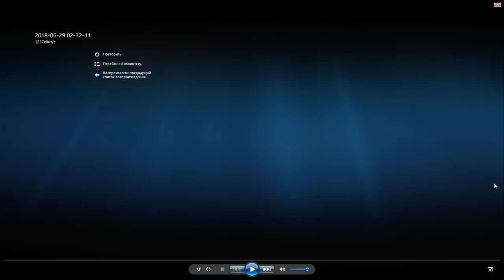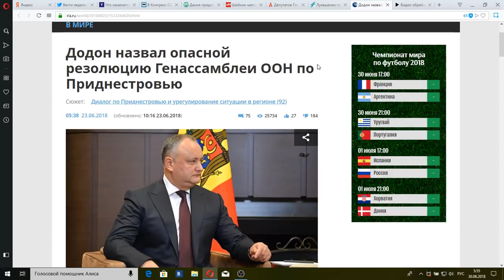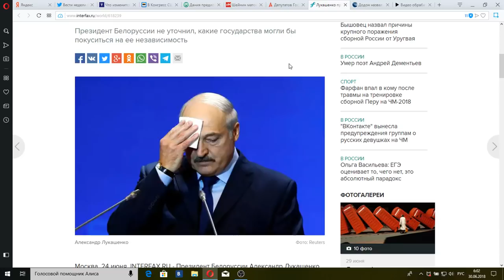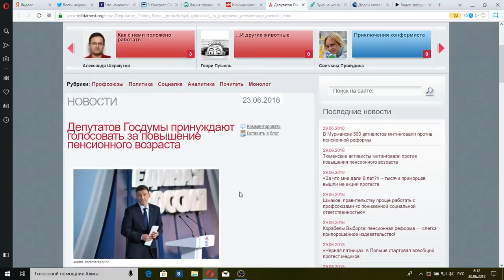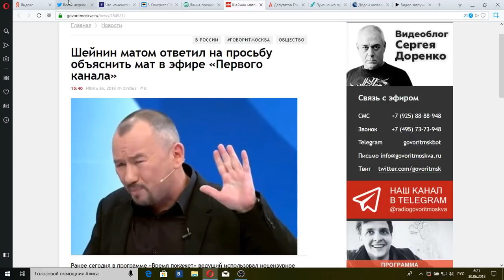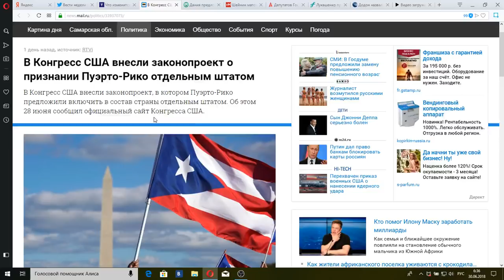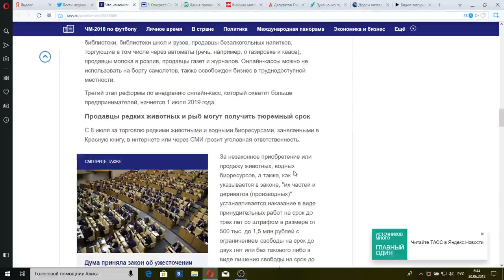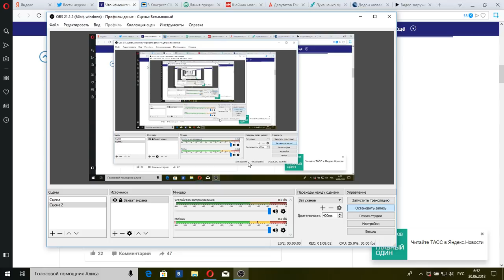Вести недели с Дмитрием Киселевым(HD) от 01.07.18